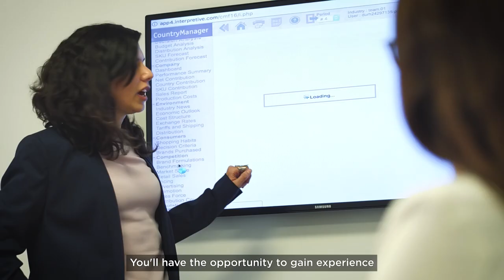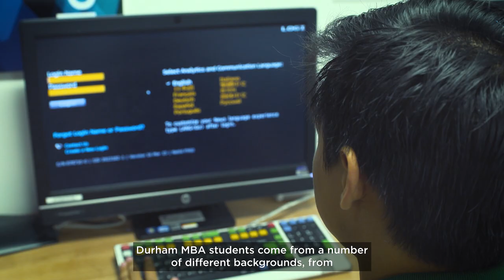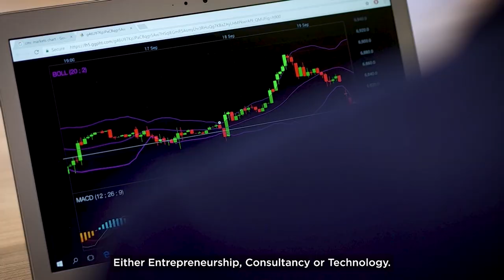The Durham MBA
The Durham MBA will enable you to achieve your career aspirations. It will challenge, inspire and enhance your knowledge, expertise and skills for leading in global business. The Durham MBA is an international experience and offers you the opportunity to study and network with students, faculty and businesses from across the globe.